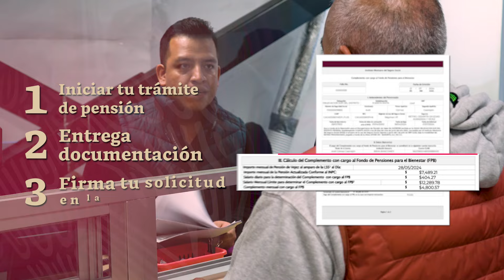El Gobierno de México te garantiza una jubilación con el 100% de tu salario del último año laborado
“A 6 años del triunfo de la CuartaTransformación, vamos a hacer entrega de los primeros complementos del Fondo de Pensiones para el Bienestar”: secretaria Luisa Alcalde.

🚨Si tienes 65 años o más y cotizas en IMSS desde el 1ro de julio de 1997 o en el ISSSTE bajo el régimen de cuentas individuales, el Gobierno de México te garantiza una jubilación con el 100 % de tu salario promedio del último año laborado, además de tu pensión por vejez.

👉 Acude a las más de 1400 ventanillas únicas de las Unidades de Medicina Familiar, subdelegaciones del IMSS, Infonavit u oficinas de representación del ISSSTE.

📲 fondodepensionesparaelbienestar.gob.mx